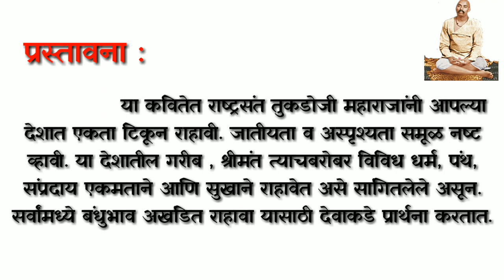या भारतात बंधूभाव नित्य वसू दे /इयत्ता चौथी कविता /मराठी /class 4th poem ........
इयत्ता चौथी मराठी कविता